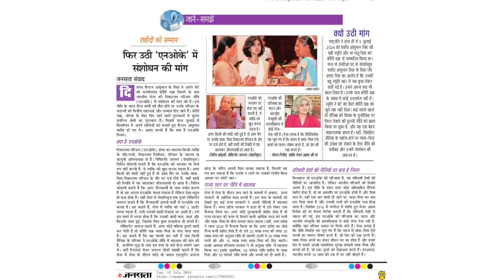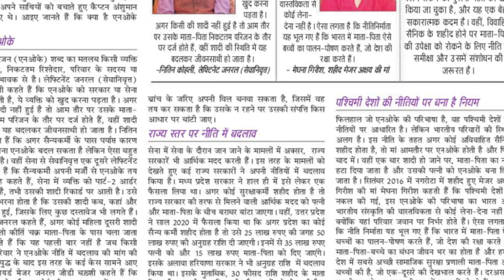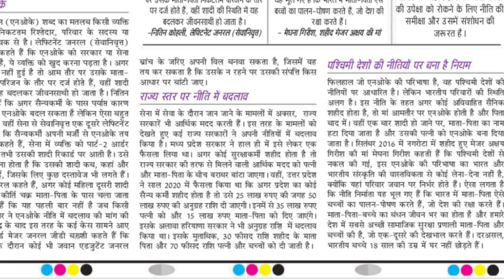क्या है शहीदों से संबंधित NOK(Next of Kin) Police? NOK Policy को जानें और समझें।